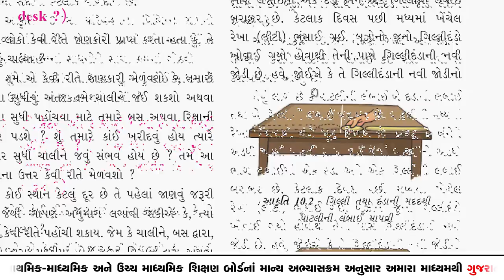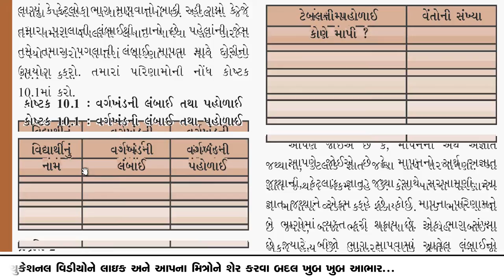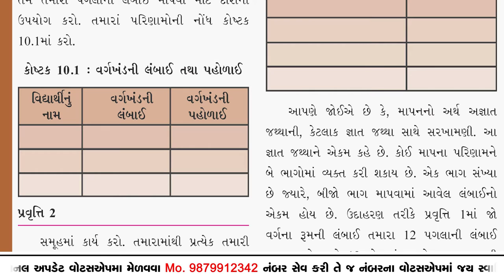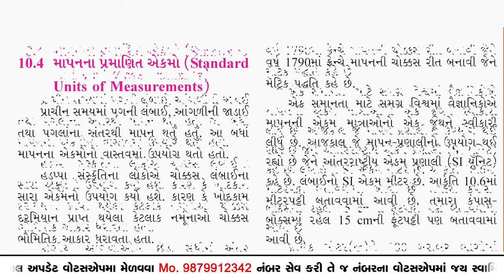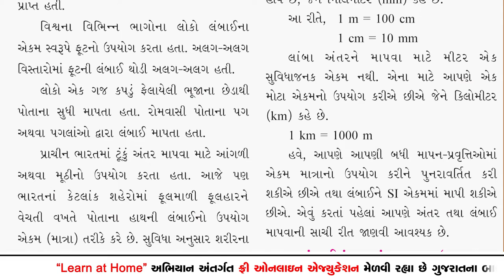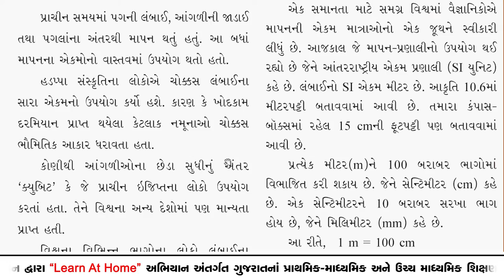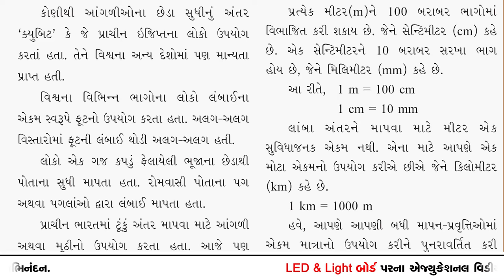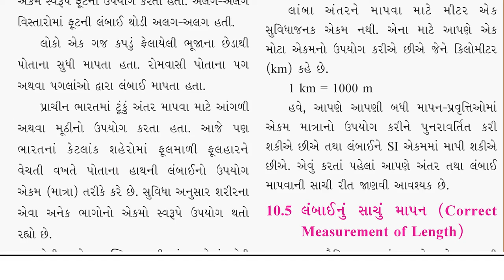SGIS |STD 6th Scince | Ch.10 ગતિ અને અંતરનું માપન (કેટલાક માપન) | LP567